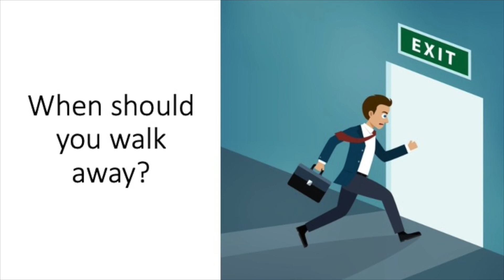When should you walk away